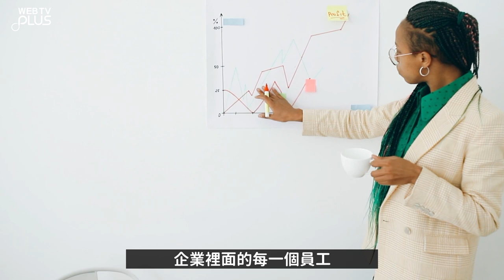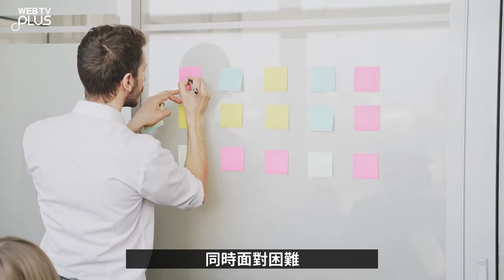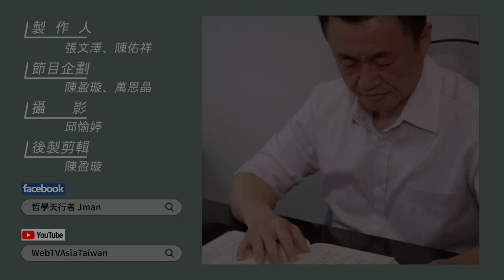【WEBTVASIA職人系列！ EP59《京瓷哲學》-第五十四條-不成功便不罷手】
經營企業要不斷得努力才會成功，
而每一個員工都要有自己的信念，
以及不畏困難的中心思想，
大家要懷抱著熱情面對每日的工作，
時時解決眼前困難使自己成長，
所有超越困難將會累積會化作未來的見識和知識，
設立目標逐步前進，
沒有成功絕不罷手。